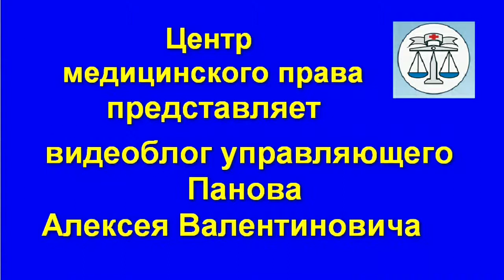Пилотные проекты по ОМС: стоимость лечения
Государству нужно идти дальше и вводить персональные счета застрахованного, откуда и будет идти оплата на оказание медицинской помощи.